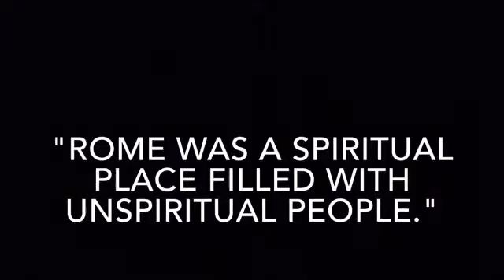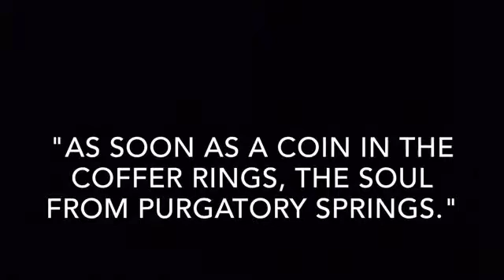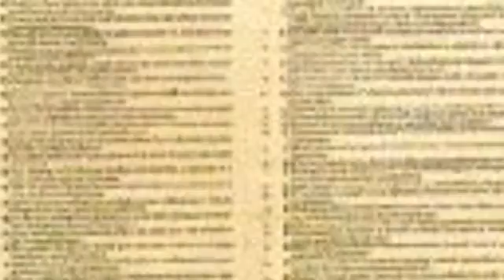Martin Luther Documentary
NHD project